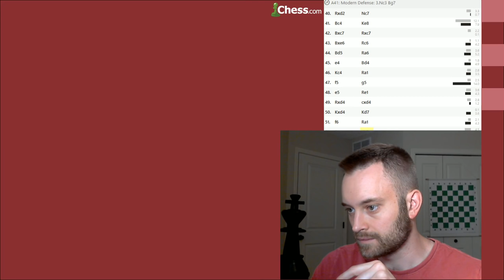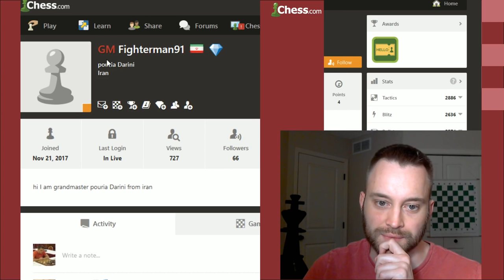Titled Tuesday [June 2018]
Playing the June 2018 Titled Tuesday Chess.com! 386 titled players competed in this 10 round, 3+2 blitz event. Follow along for the good, the bad, and the ugly in this always-tense event!